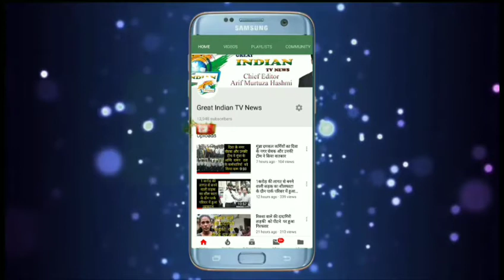एक्सक्लूसिव इंटरव्यू फ़य्याज़ अहमद (पप्रेसिडेंट AIMIM मुंबई )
फ़य्याज़ अहमद के कहे अनुसार एम आई एम पार्टी बाबा साहेब अम्बेडकर के बनाये संविधान को मानने वाले हर व्यक्ति की पार्टी है
उन्होंने पुरे महाराष्ट्र मे एम आई एम को मज़बूत बनाने का दावा भी जताया